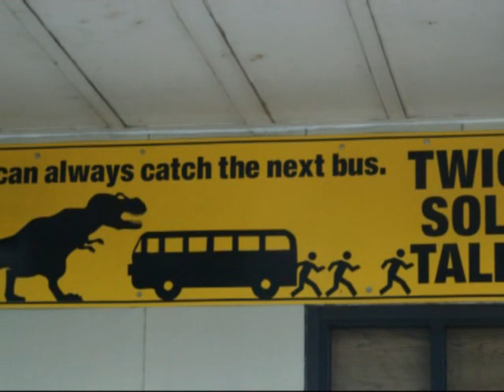Don't Eat Docs: "On The Road"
The music has been recorded during my first visit to New York 1990.

The pictures have been shot by Paul Jaroslawski during our trip to the USA in 2009 in Washington State.

After I hadn't played guitar for long time I was so inspired by the city of New York and the atmosphere there, as well as by the possibilities of the Arteksound Studio of my brother Arthur Alexander that I went to a guitar shop on Manhattan and bought myself a strat copy and recorded three tunes (altogether almost 30 min of music).

The project was called 'Don't eat Docs'. I was playing all guitar voices, and Arthur Alexander (well known in New York and elsewhere by the bands The Poppees played electric bass and programmed the drums.

He also did all the recording, mixing and mastering work (I'm grateful for that). The recording was done all analogue. Later I transferred the analog mastertape to DAT. When I realized that the DAT tape is not likely to last for ever, I transferred the DAT Tape to DAW and did a digital remastering.

The Tune used in this movie was then  called 'New Feeling". Maybe you can catch that Moment along with the beautiful pictures shot by Paul ...